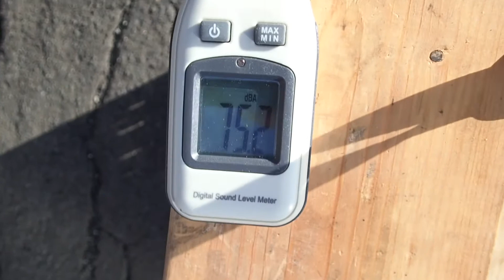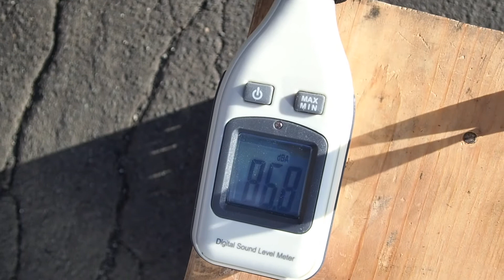NMAX WR'Sマフラー 音量を騒音計で純正マフラーと比較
NMAX 125 用の「WR'S チタンオーバル フルエキゾーストマフラー」を装着して、騒音計で音量を計測してみました。